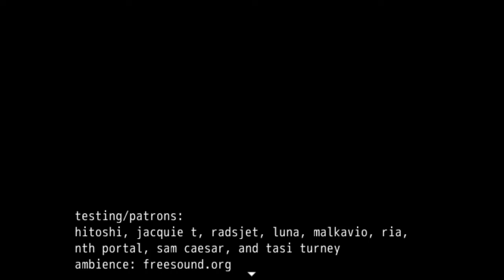We're Doing What?! | Mochi In Frosting (Lonely Wolf Treat Pt. 6)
Mochi and Treat make a very serious decision by the end of this new episode...I'm soo excited for more!

So glad I was finally able to record the next part to the Lonely Wolf Treat Series!

(There are some more info in the game when you wander the town with Juju, and in the witch's mansion, but I left it out so you can play the game yourself to see them.)

"MOCHI IN FROSTING is part 6 of the LONELY WOLF TREAT series. please play the others before this one! the story is best experienced in order.

last time, treat and mochi came home to see their garden destroyed... so now, mochi must return to frosting on her own to try to find the culprit. but that also means facing her cousin for the first time in half a year... "

I will be making more videos of this game series soon!~ (As soon as the next part comes out~)

| You can follow + chat me on |